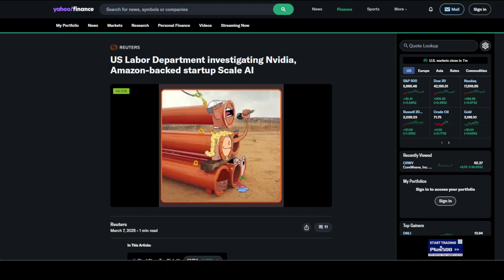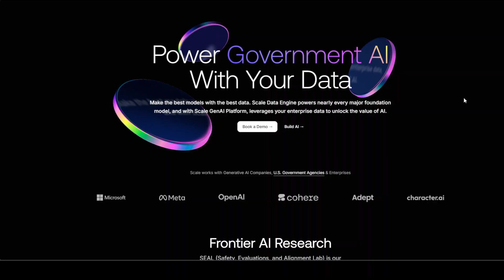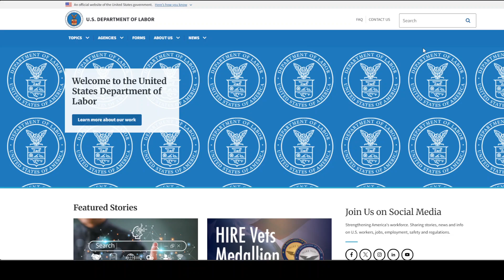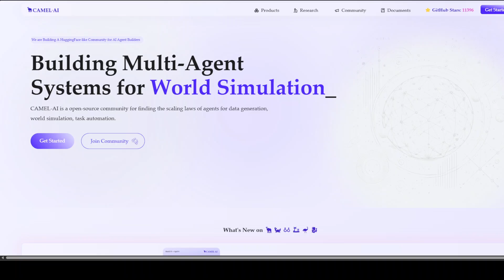The Dark Secret Behind AI: Invisible Workers Exploited for Billion-Dollar Tech | Full Story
This video narrates a heart-gripping story that behind every AI breakthrough, hidden workers suffer quietly—discover the untold story behind the screens.